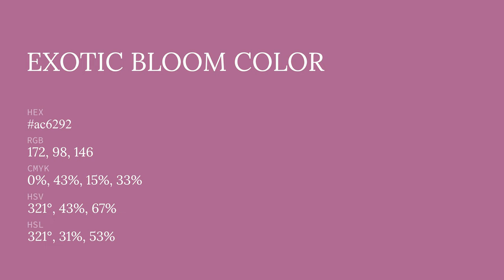Exotic Bloom color ac6292 hex color - Red color - Cool color ac6292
What color is Exotic Bloom ? ac6292 hex color - Red color - Cool color ac6292

Hex ac6292 Color Code is also known as Exotic Bloom color.